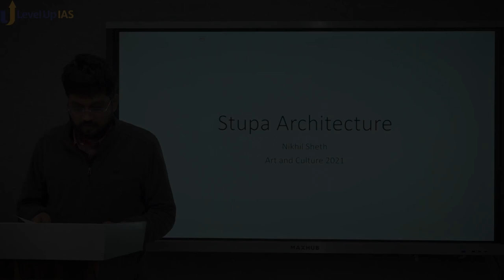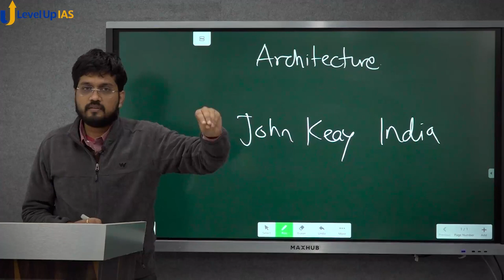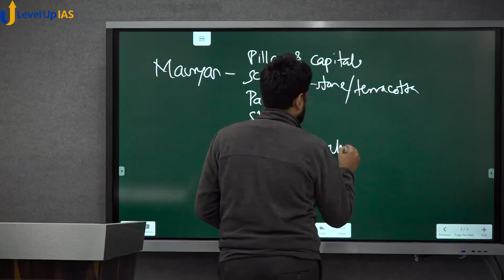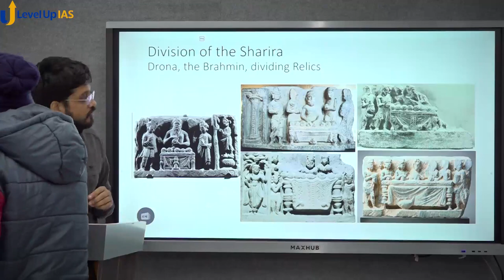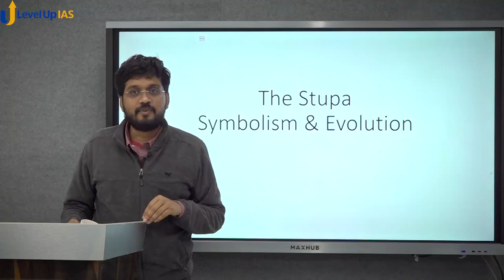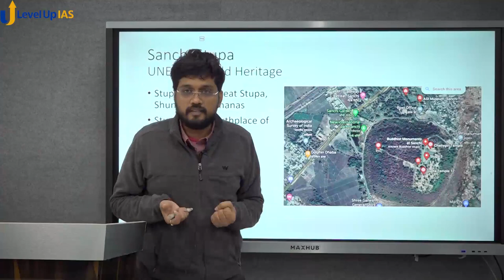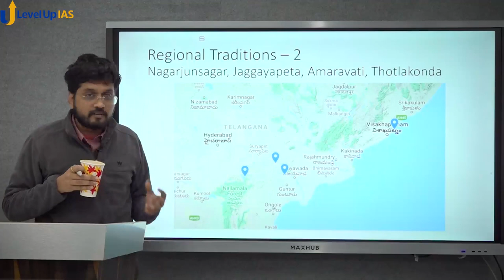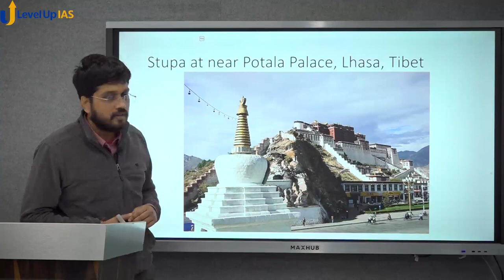Stupa Architecture (Art and Culture, UPSC CSE Prelims 2021) Nikhil Sheth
Lecture Segments:
00:00 Introduction
01:24 Introduction to Architecture
23:57 Mauryan Architecture Outline
25:21 Basics of Stupa, Chaitya and Vihara
31:32 Relics of Buddha and Emergence of Stupa Cult
41:59 Ashoka's Dhammayatra
48:17 The Stupa - Evolution and Symbolism
59:55 Regional Stupas (Central India) - Sanchi, Bharhut, Bairat, Deor Kothar
1:13:36 Regional Stupas (South India) - Amaravati, Nagarjunsagar, Thotlakonda
1:18:19 Regional Stupas (NW India) - Takht-i-Bahi, Takshashila, Kanishka, Guldara, Hadda
1:23:15 Later Developments - Rock-cut, Chaukhandi, Kesaraiya, Nalanda
1:25:50 Stupas Outside India - Jetavana, Sompauri, Borobudur, Tibet, Hiroshima
Stupa Architecture is important from CSE Prelims point of view. Useful for preparation of UPSC Civil Service Exam Prelims Preparation of History Section. No need to remain dependent on books by Nitin Singhania or Devdutt Pattnaik or NCERT of Fine Arts.

Address: Shop No. 6, 3rd Floor, Old Rajinder Nagar, New Delhi - 110060

Stupa, Buddhism, Architecture, Buddha, Stone, Religion, Sanchi, Bharhut, Mathura, Amaravati, Gandhara, Ashoka, Visual Arts